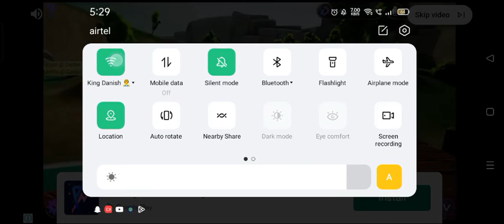Mohammed hamza||scary teacher 3D game video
Mohammed hamza